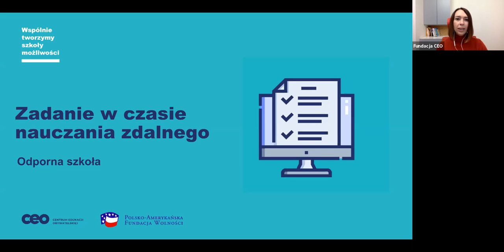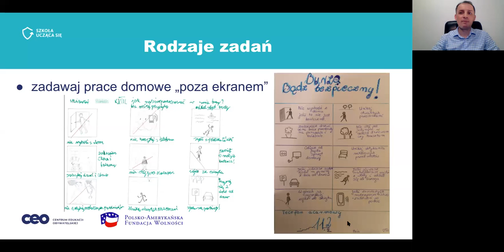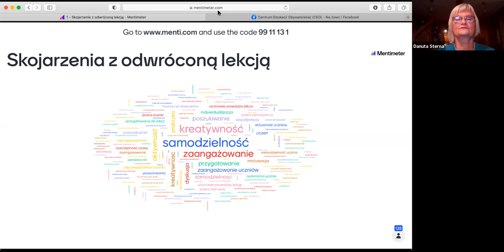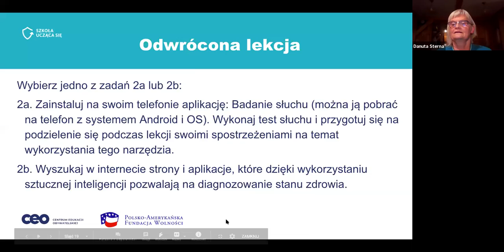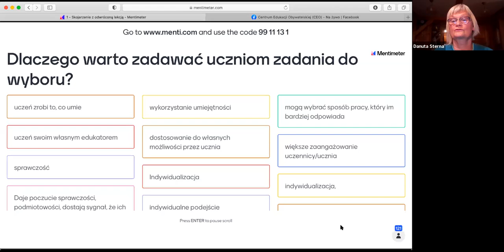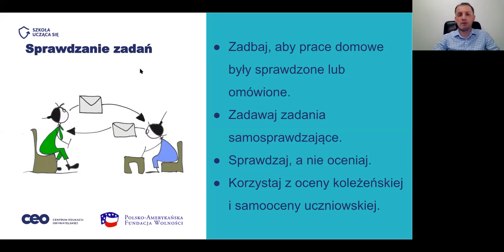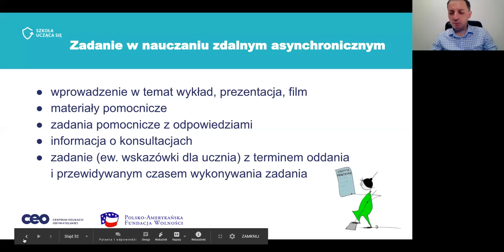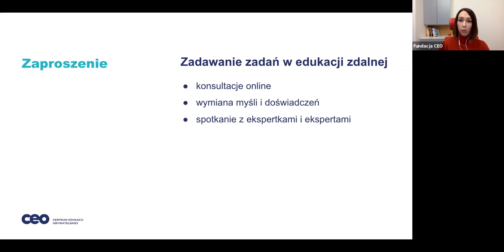Zadania w edukacji zdalnej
Drogie i Drodzy, podczas nauczania zdalnego zadania zadawane uczniom i uczennicom do samodzielnego wykonania mają szczególne znaczenie.
Nie dotyczy to tylko „tradycyjnej” pracy domowej, lecz także po prostu nauczania prowadzonego przez nauczycieli i nauczycielki. Dlatego kolejne webinarium w ramach cyklu Odporna szkoła poświęcimy właśnie zadawaniu zadań podczas edukacji zdalnej.

DLA KOGO?
Webinarium skierowane jest do wszystkich nauczycieli i nauczycielek głowiących się nad zadaniami dla swoich uczennic i uczniów. Mających wątpliwości jakie zadania zadawać, a także jak je wszystkie sprawdzić.

O CZYM
Podczas webinarium dowiecie się:
- jak wykorzystać zadania w nauczaniu zdalnym?
- jakie typy zadań stosować?
- jak planować zadawanie zadań i czy je oceniać?

Swoimi doświadczeniami oraz wskazówkami dotyczącymi planowania i oceniania zadań w edukacji zdalnej podzielą się praktycy i praktyczki pracujący w szkołach.

O PROWADZĄCYCH
- Danuta Sterna – matematyczka, ekspertka oceniania kształtującego w programie Szkoła ucząca się, autorka publikacji dla nauczycieli i materiałów metodycznych, autorka książki „Ocenianie kształtujące w praktyce”.
- Edyta Wąsik – nauczycielka historii i wiedzy o społeczeństwie. Obecnie uczy historii w Międzynarodowej Szkole Podstawowej Paderewski w Lublinie. Trenerka, asystentka szkół oraz mentorka kursu internetowego w Centrum Edukacji Obywatelskiej. Ekspertka zadań edukacyjnych - planowanie zadań uruchamiających głębokie uczenie się i monitorowanie tego procesu.
- Michał Szczepanik - nauczyciel biologii i edukacji dla bezpieczeństwa w szkole podstawowej im. G. Morcinka w Poczesnej i J. Lompy w Starczy. Trener Centrum Edukacji Obywatelskiej, asystent szkół w programie Całościowy rozwój szkoły. Autor kilkunastu publikacji, które powstały m.in. w programach Akademia uczniowska, W świat z klasą. Ekspert od metody OK zeszytu.
Wydarzenie jest organizowane dzięki wsparciu Polsko-Amerykańskiej Fundacji Wolności.

W cyklu Centrum Edukacji Obywatelskiej pod nazwą Odporna szkoła:
 głosem praktyków i praktyczek prezentujemy metody nauczania, które sprawdzają się zarówno w edukacji zdalnej, hybrydowej, jak i stacjonarnej, dzielimy się wskazówkami dotyczącymi pracy nauczycielek i nauczycieli w czasie edukacji zdalnej (m.in. o tym jak prowadzić zajęcia synchroniczne a jak asynchroniczne, jak podtrzymać relację z uczennicami i uczniami, jak czynić swoje zajęcia angażującymi dla uczniów), podpowiadamy, jak pomóc uczniom i uczennicom uczyć się samodzielnie, podpowiadamy, jak w tej trudnej sytuacji zadbać o siebie.
Zachęcamy Was do śledzenia informacji o Odpornej szkole na oraz na profilu Centrum Edukacji Obywatelskiej na Facebooku.